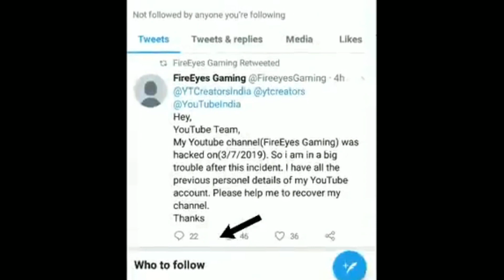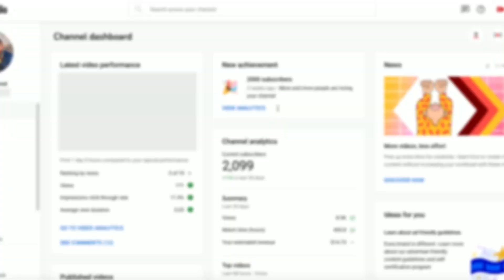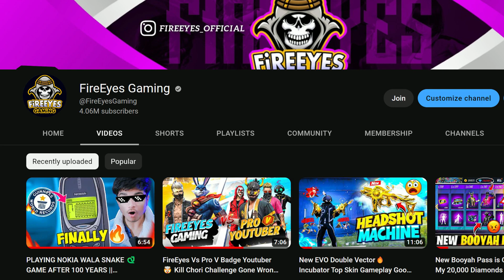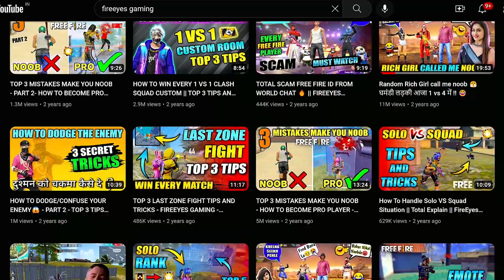MY BEST FRIEND HACKED MY CHANNEL💔😭 || FIREEYES GAMING (Story time)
24k Goldn - Mood

SMSUNG A3,A5,A6,A7,J2,J5,J7,S5,S6,S7,S9,A10,A20,A30,A50,A70.FREEFIRE